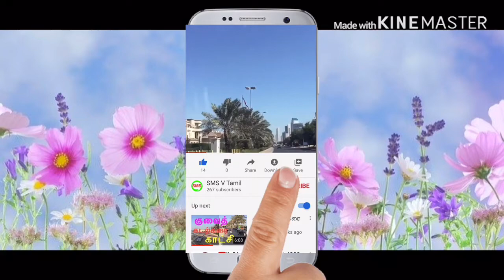kuwait tamil vlog kuwait travel tips travel vlog குவைத் சிட்டி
Kuwait visitors Tamil  Kuwait Entertainment video

kuwait tamil kuwait travel tips kuwait tamil vlog tamil vlogs

The world's top tourist attractions by the number of visitors have a lot in common: they are typically

kuwai t tamil vlog kuwait vlog in tamil tamil travel vlog kuwait vlog
kuwait tourist places in tamil gulf tamil vlog kuwait travel vlog
travel vlog in tamil tamil flight vlog travel vlog in kuwait
vacation vlog in tamil vlogs travel vlogs
kuwait lifestyle vlog kuwait today

tamil vlog tamil vlogs vlog in tamil vlogs in tamil vlog
tamil travel vlog tamil vlog channel tamil travel vlogs
routine vlog in tamil daily routine in tamil tamil vlogger
vlog tamil tamil youtuber vlogs tamil tamil blog
travel vlog tamil full day vlog tamil